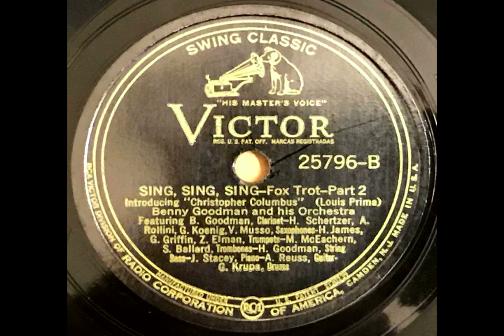Benny Goodman Sing Sing Sing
Benny Goodman Orchestra Sing Sing Sing Benny Goodman with Ziggy Elman (Bowie was slightly off- Ziggy played Trumpet)  and Gene Krupa. Sing Sing Sing is one of the Goodman all time favorites.
Written in 1935 by Louis Prima, this turned out to be a big World War two era hit, and was all over the radio in the early forties.
According to well known Jazz music critic and Radio host of that day John S. Wilson, "This was Krupa's great drumming opus. The earliest of the 'Killer-Dillers'..." This recording was released July 6th 1937